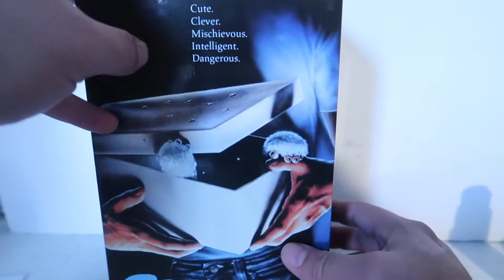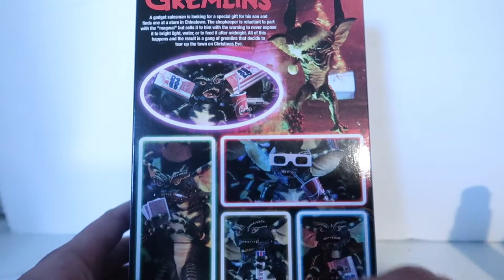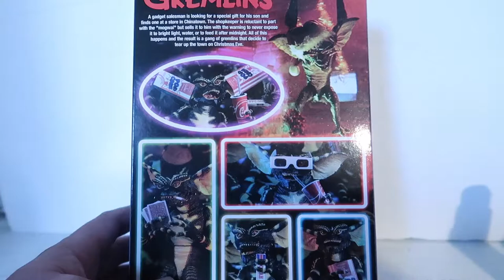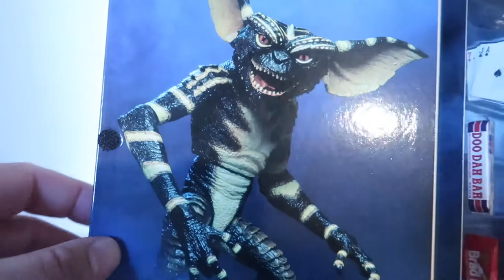Unboxing New NECA Ultimate Gremlin - Review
I'm one of the biggest fans of the Gremlins franchise. I've been waiting on this Gremlin release for such a long time and its finally here. This is my review and my 100 percent honest opinion on it. Enjoy.

these are the links to my other channels